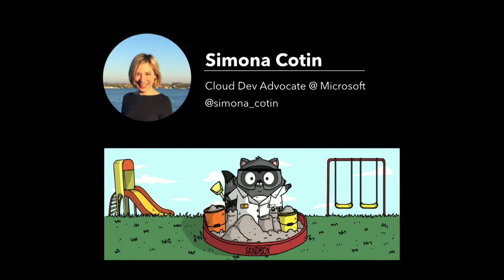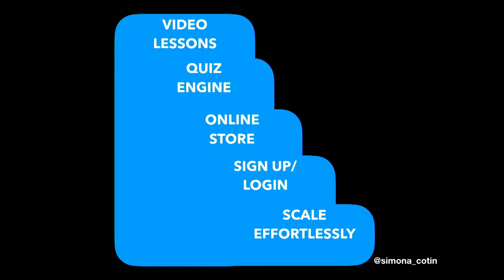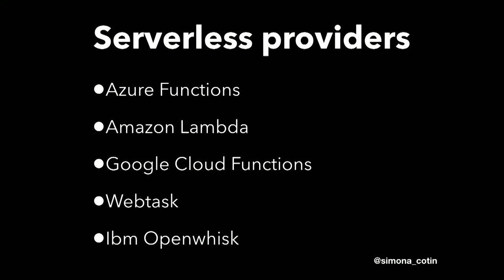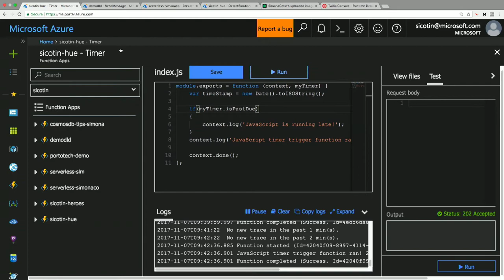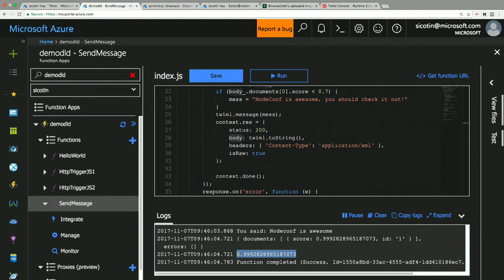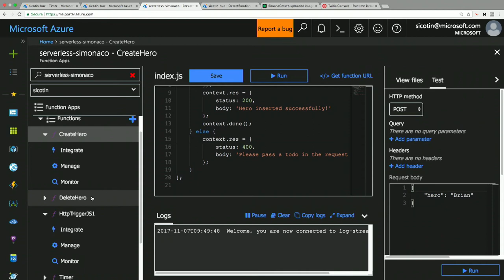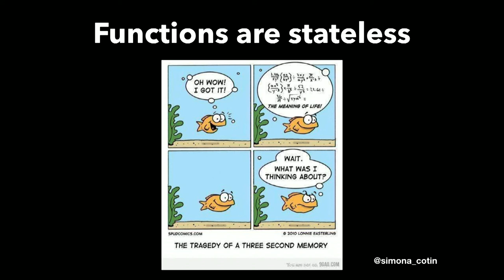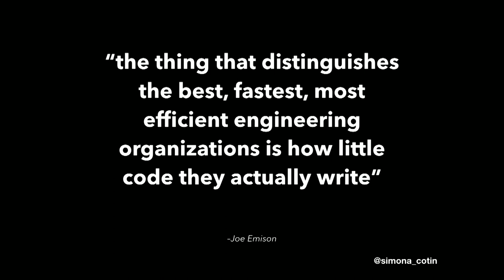Hop on the serverless adventure with NodeJS - Simona Cotin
Serverless is the new black - I can deploy my application to the cloud without ever worrying about infrastructure. We all remember the days when we had to spend hours and hours configuring and debugging web servers when all we wanted was to just code and test our app. Those days are long gone and it’s time for us to unlearn how to provision and manage infrastructure while focusing on building and scaling applications.